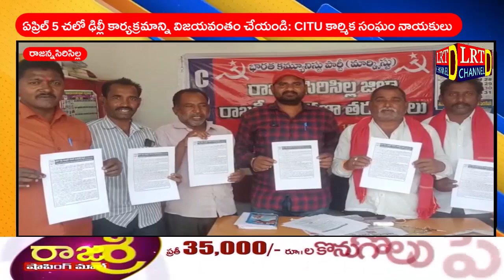ఏప్రిల్ 5 చలో ఢిల్లీ కార్యక్రమాన్ని విజయవంతం చేయండి: CITU కార్మిక సంఘం నాయకులు